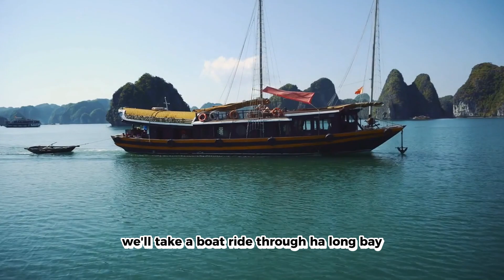BEST Things To Do In Haiphong: What To Do In Haiphong 2024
Save 10% or more on thousands of hotels with Member Prices. Also, members save up to 30% when you add a hotel to a flight

Join us as we discover the vibrant city of Haiphong, Vietnam! In this video, we'll take you on a thrilling journey through the top-rated tourist attractions, mouth-watering street food, and the best restaurants in town. From the bustling markets to the serene temples, Haiphong has something for everyone. Get ready to immerse yourself in the rich culture and tantalizing flavors of this hidden gem in Vietnam.